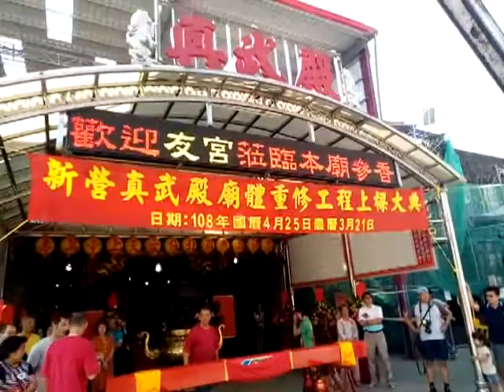VID 20190425 150210新營真武殿上帝廟重修工程上樑大典